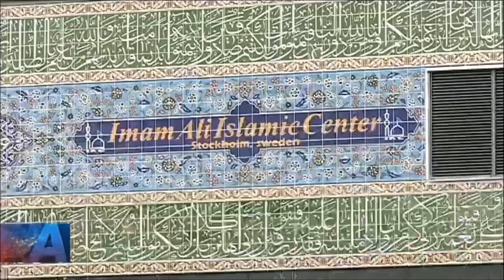Muslimsk hatpredikant vill avrätta alla homosexuella